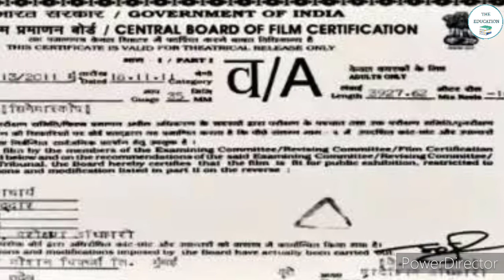Censor Board Certificate Explained in Hindi | By The Education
The certificates are:

U: Unrestricted public exhibition (Suitable for all age groups)

U/A: Parental guidance for children under age 12

A: Restricted to adults (Suitable for 18 years and above)

S: Restricted to a specialised groups of people, such as engineers, doctors or scientists